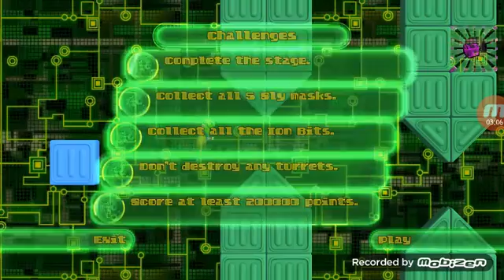SUPER BENTLEY | Bentleys hackpack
SUPER BENTLEY AWAY! become a super hacker expert with BENTLEY HACKPACK